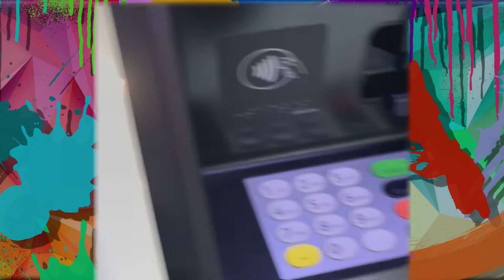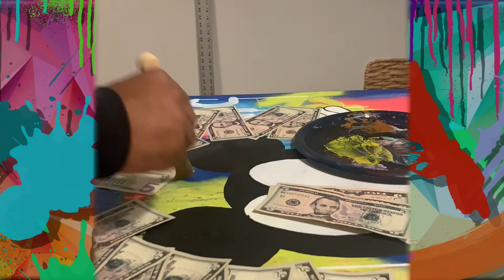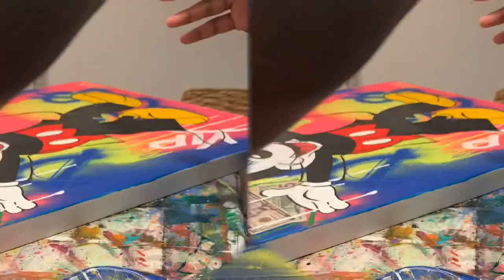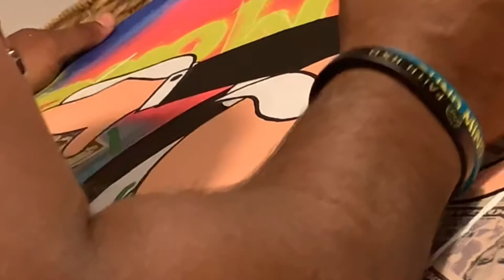Client DIDNT like the commission | Pop Art | Street art | Acrylic Painting Demonstration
Welcome back,

Hello to the new people, exciting piece to had done and work on. Love the outcome, learned so much from it. Used new techniques and methods to get make the painting look the way it did.

Never feel afraid to try new te techniques, ideas, medium, ect….!!!